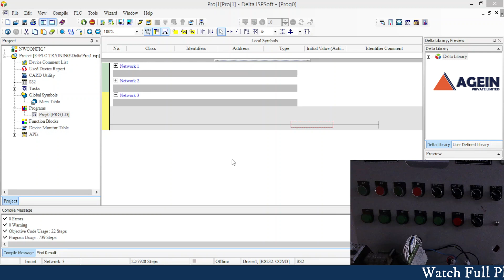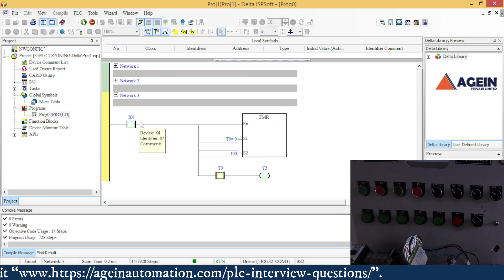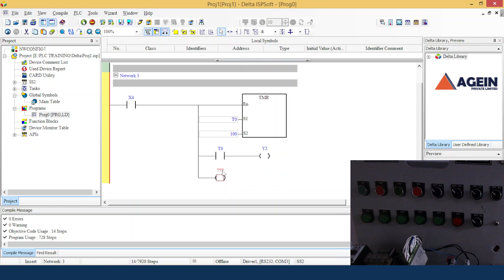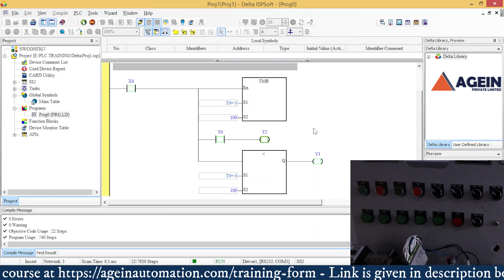Timer of Delta DVP PLC using ISPSoft Programming Software | Timer TT and DN bit.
in this video we learn:
What is the Timer in a ladder logic diagram in Delta PLC ISPSoft Programming Software?
What is Timer in delta PLC Programming?
What is Timer in PLC?

our other Lectures:
1. Wiring of  4-wire Transmitter & 2-wire Transmitter.
4-वायर ट्रांसमीटर और 2-वायर ट्रांसमीटर की वायरिंग।

2. what is a PID & how does it work ? | PID Controller क्या है और यह कैसे काम करता है?

7. What is SCADA & How does it work? What is the purpose of SCADA? | Buttons in SCADA